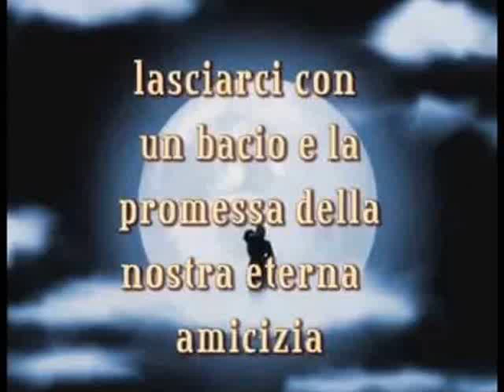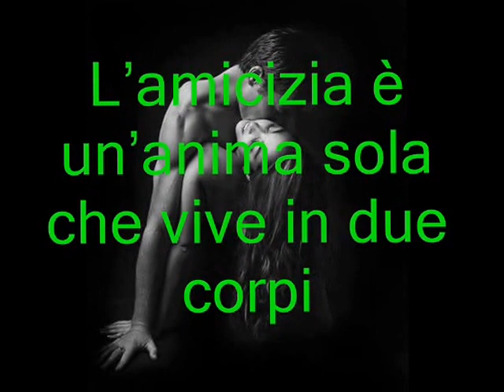leo rojas forever love